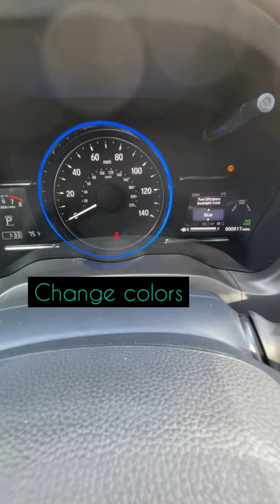🇺🇸 2022 Honda HR-V EX AWD (My New SUV) Lunar Silver Metallic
$ 27,345.00 MSRP
$   1,640.70 Tax
$      249.00 Government Fees
$      499.00 Documentation Fee
$ 29,733.70 TOTAL

Honda HR-V stands for "Hi-rider Revolutionary Vehicle" or "High Rider Vehicle".
CVT SUV Black Interior (US Version) Honda Magic Seat

*** VEHICLE DETAILS ***
Push-to-start button
Trim EX AWD CVT
Exterior Color Lunar Silver Metallic
Doors 4
Passengers 5
Engine Regular Unleaded I-4 1.8 L/110
Transmission CVT w/OD
Drivetrain AWD
Moonroof / Sunroof tilt/slide, one-touch open/close, anti-trapping, power glass, sliding sunshade
Roof rails silver
Taillights LED
Headlights auto high beam dimmer, auto on/off, halogen
Spare tire size temporary
Tire type all season
Wheels painted alloy
Spare tire mount location inside
Spare wheel type steel
Tire Pressure Monitoring System
Rear wiper intermittent, auto-on in reverse, with washer
Window defogger rear
Front wipers variable intermittent
Power windows safety reverse
Camera system rear multi-view
Rearview monitor in dash
Blind spot safety camera display
Pre-collision warning system audible warning, visual warning, pedestrian detection
Automatic emergency braking front pedestrian, front
Autonomous lane guidance lane centering
Cupholders front, rear
Steering wheel tilt and telescopic
Adaptive cruise control
One-touch windows 1
Reading lights front
Power steering variable/speed-proportional
Power outlet(s) 12V rear, 12V front
Power windows lockout button
Courtesy lights door
Overhead console front
Steering wheel mounted controls audio, cruise control, phone, multi-function, paddle shifter
Rearview mirror manual day/night
Push-button start
Vanity mirrors dual illuminating
Assist handle rear, front
Illuminated power window switches
Center console front console with armrest and storage
Storage front seatback, cargo tie-down anchors and hooks, door pockets, accessory hook
Multi-function remote proximity entry system, trunk release
Air Conditioning
Front air conditioning automatic climate control
Front air conditioning zones single
Rear vents second row
Track Width (front) 60.4 in
Track Width (rear) 60.6 in
Gross Vehicle Weight Rating 4166 lbs
Gross Vehicle Weight Range 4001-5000 lbs
Interior Volume 119.3 cu ft
Passenger Volume 96.1 cu ft
Cargo Volume (rear seats down) 55.9 cu ft
Fuel Capacity 13.2 Gallons
Front Tire Type 215/55R17 94V
Front Wheel Diameter 17.0 x 7.5 in
Rear Tire Type 215/55R17 94V
Rear Wheel Diameter 17.0 x 7.5 in
Auxiliary audio input Bluetooth, USB, iPod/iPhone
Radio touch screen display, AM/FM, HD radio
Internet radio app Pandora
Antenna type diversity, mast
Watts 180
Total speakers 6
Satellite radio SiriusXM
Infotainment HondaLink
Connected in-car apps Google POIs, Google search
Smartphone integration Apple CarPlay, Android Auto
Infotainment screen size 7 in.
Electronic messaging assistance with read function
Driver assistance app roadside assistance
Smart device app function maintenance status, maintenance scheduling
Wireless data link Bluetooth
Phone hands free, voice operated

Purchased: 10/14/2021